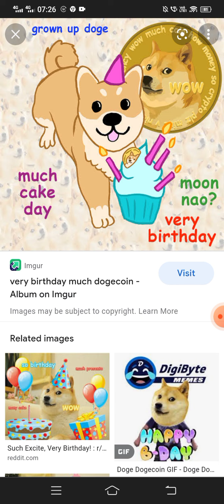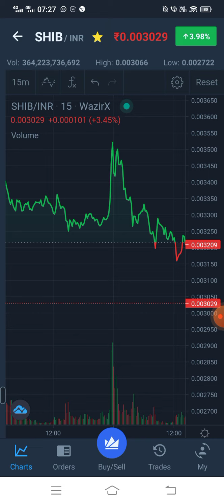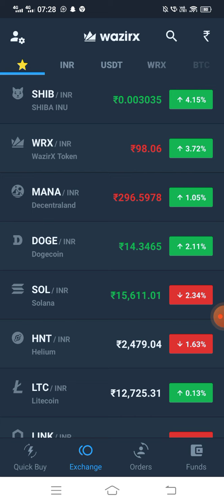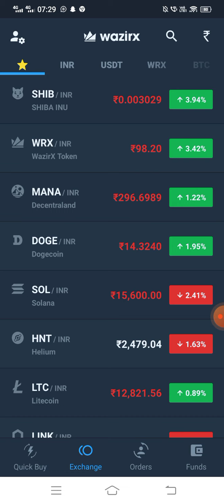CryptoSworld News update | Dogecoin Birthday | Bill News